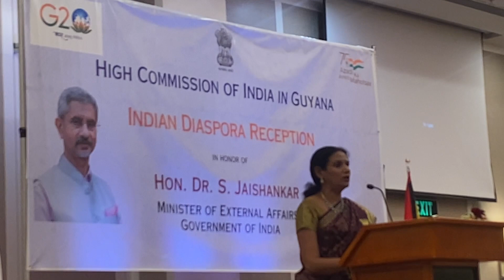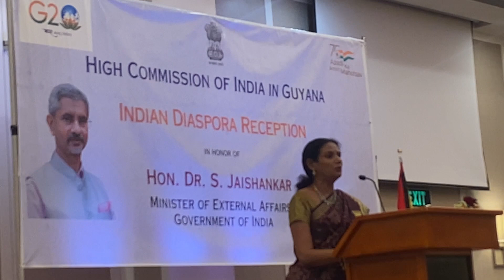Vande Mataram at Dr Jai Shankar's Event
India's EAM Dr. S Jai Shankar visited Georgetown, Guyana. I sang Vande Mataram at the diaspora event on 04/23/2023.